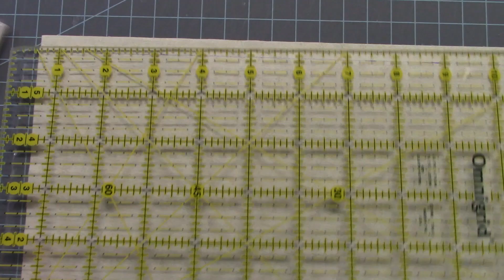Bear Paw Block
Learn how to piece a Bear Paw block and make a grid to get 16 half-square triangles.